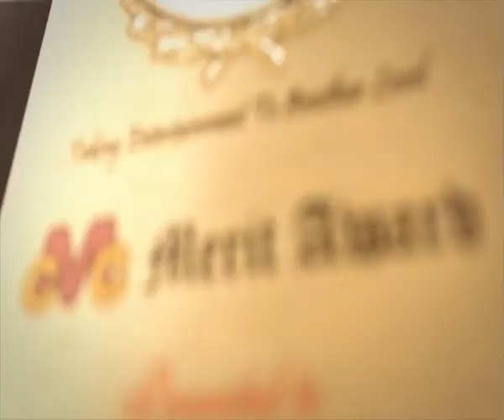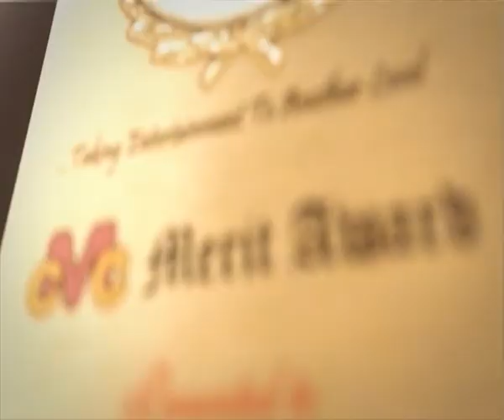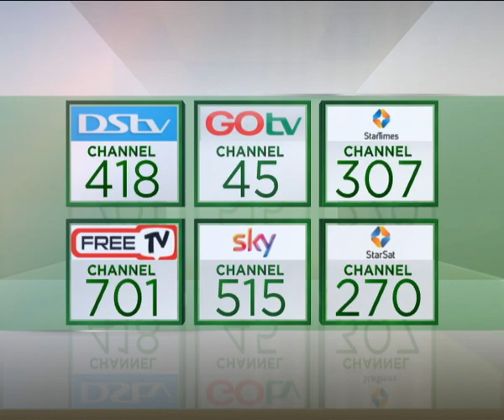Journalists' Hangout 1st January 2018